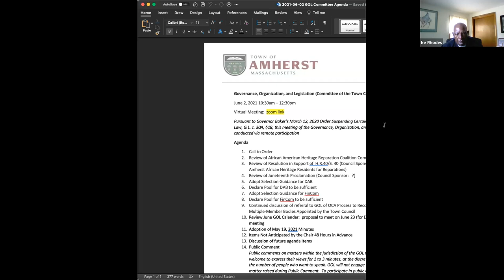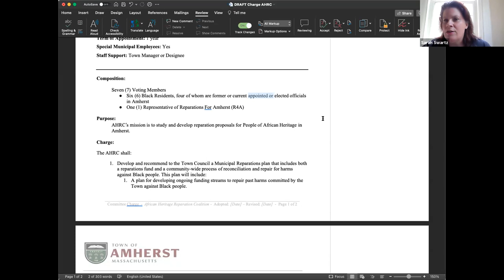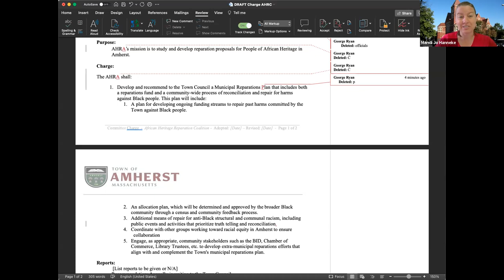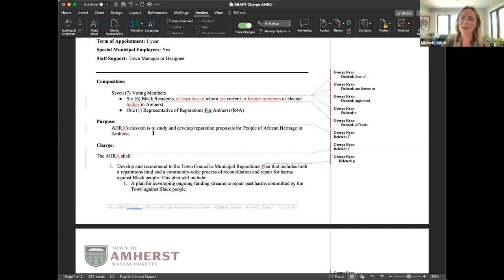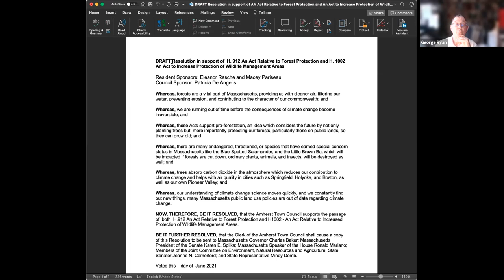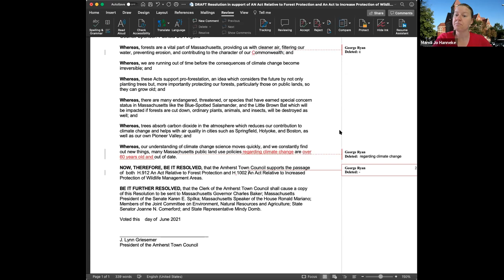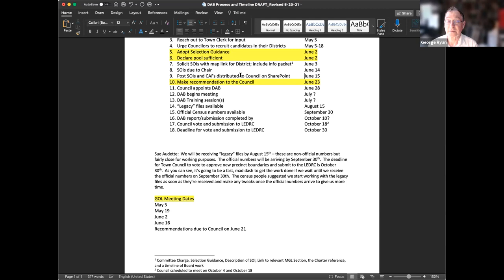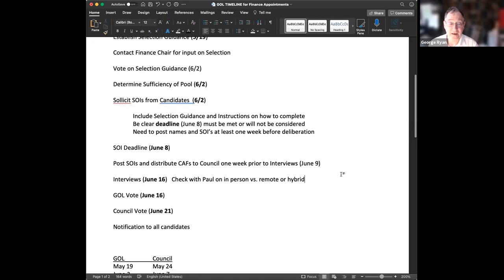Governance, Organization, and Legislation Committee Jun 2, 2021